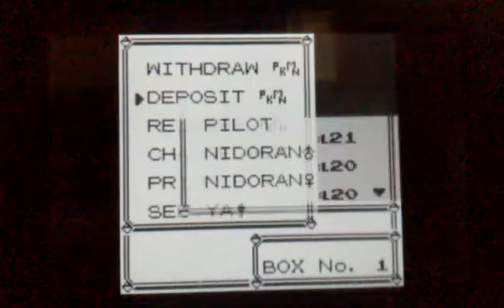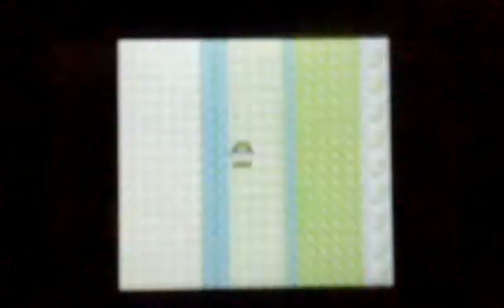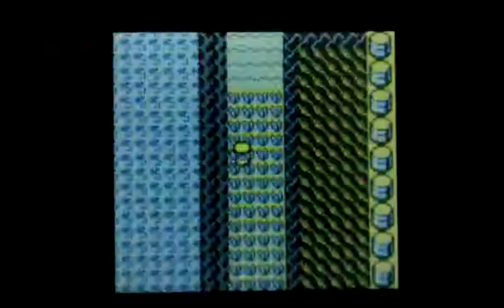Pokémon Yellow p7 - Tricked into Training?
INFO - Once starting this video, the first thing I remember to do is search for an Abra (to get a Mew), but the search proves to be pretty much LESS than fruitful.

^.^ But Hey!  I did find another Pokémon to join my party!  (and it's NOT the Bellsprout I was also searching for)